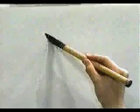APRENDE A ESCRIBIR ESTE KANJI GRATIS ✔ | GAMBATEANDO - Japones Para Todos con Teshimide 深い日本語